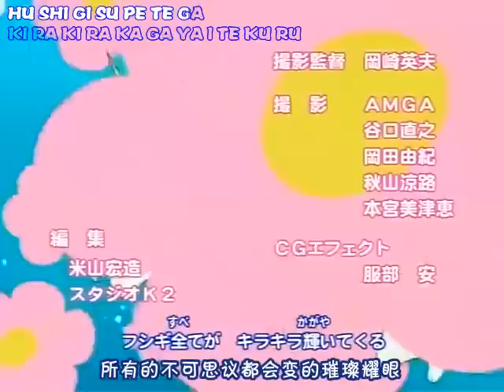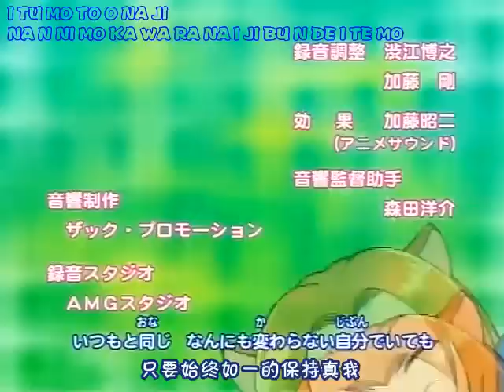笨笨森林日誌 26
爆笑動物卡通 1-26完結